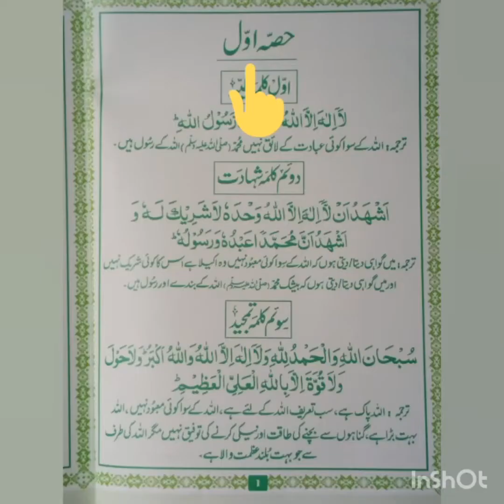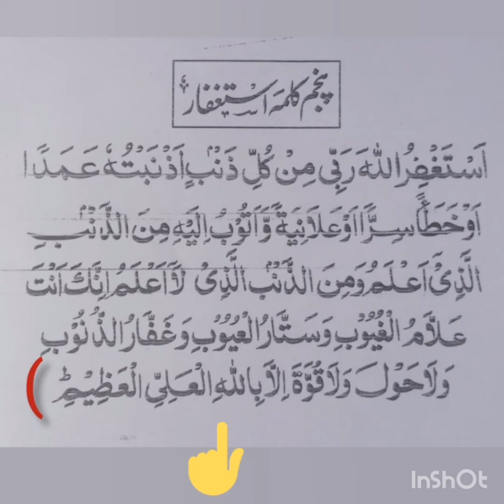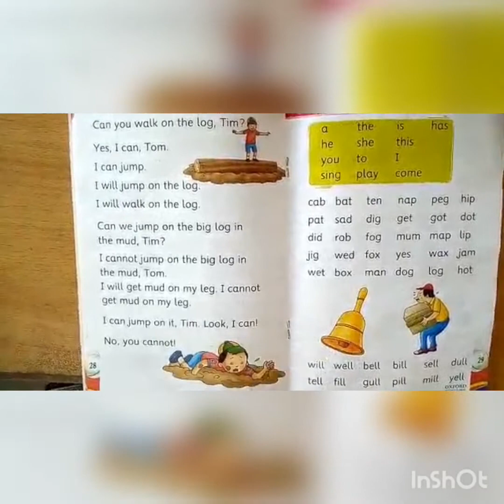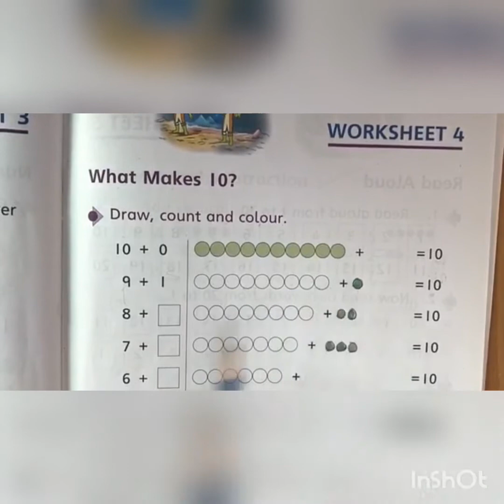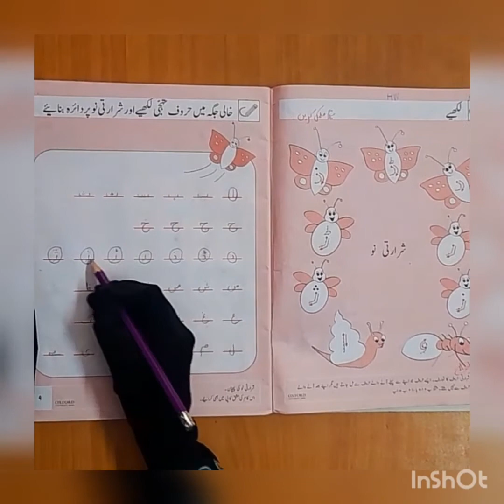Class. : K.G. Day : 3